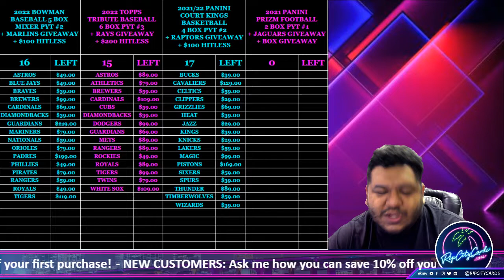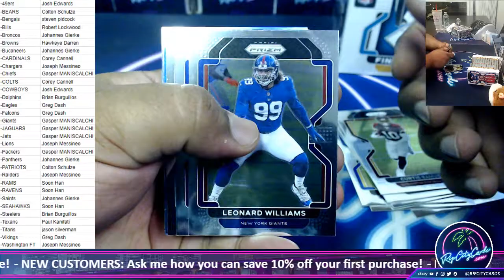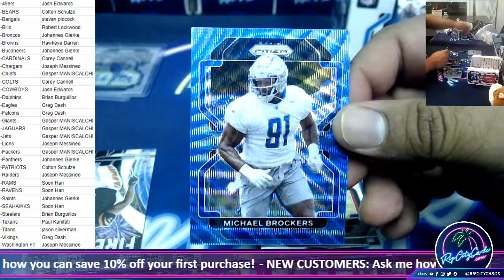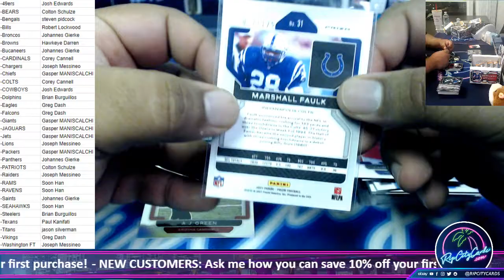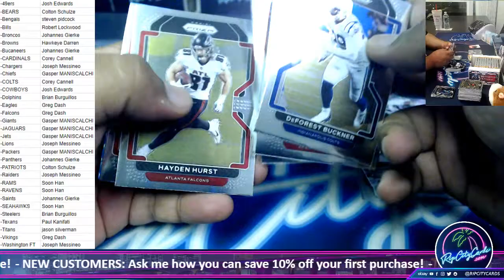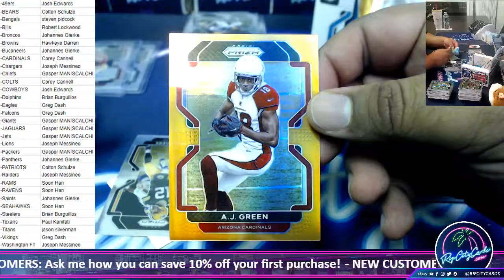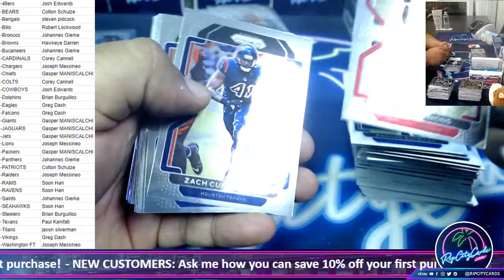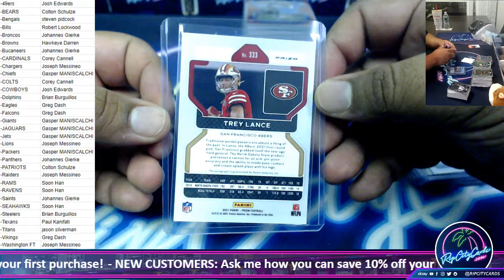2021 Panini Prizm Football 2 Box PYT #1